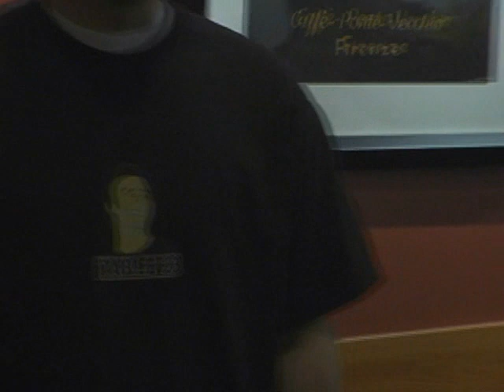table23 Comedy - "Canadian Idol" - Jan 17th, 07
"Favorite Child", "Amazon" and "Leg Warmers" are the audience suggestions. A game of "Canadian Idol" from our weekly 1 1/2 hour improv show in Port Moody BC. New show every week!